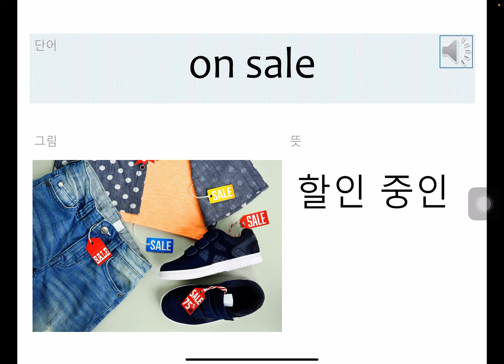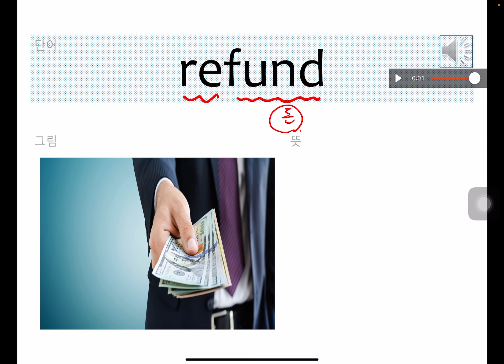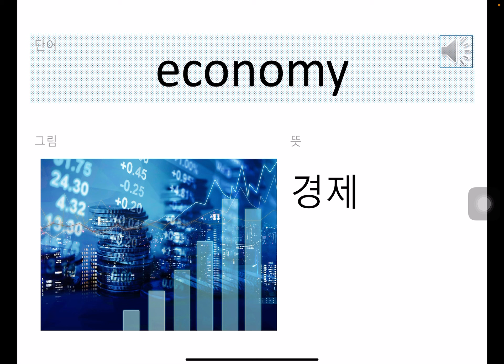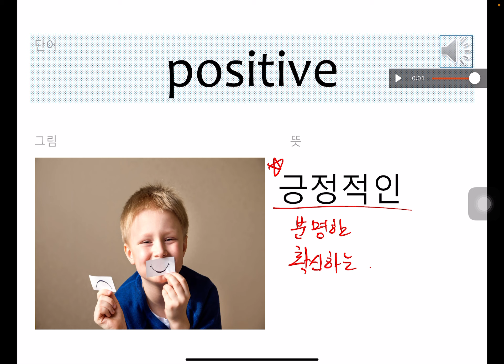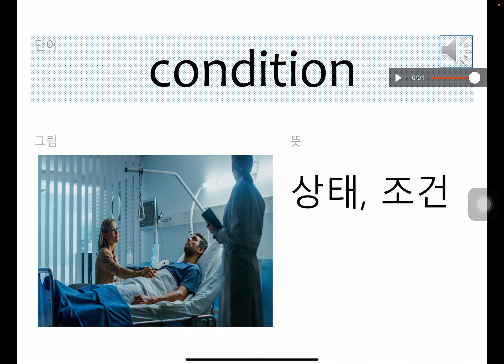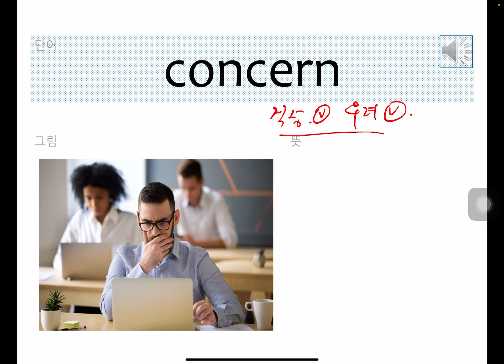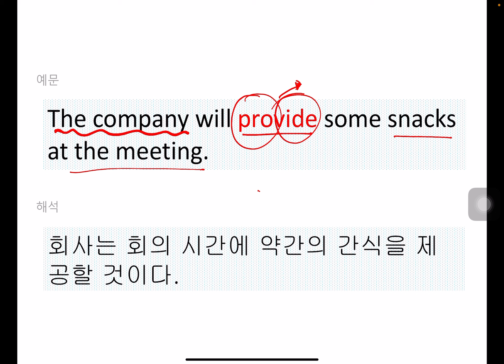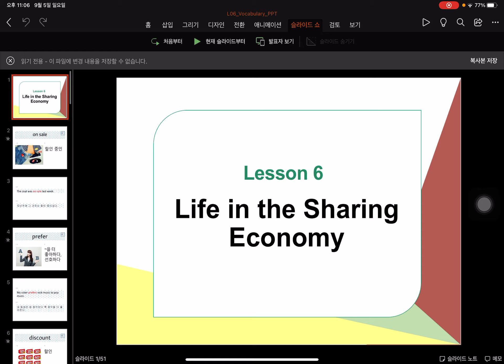2021년 9월 5일